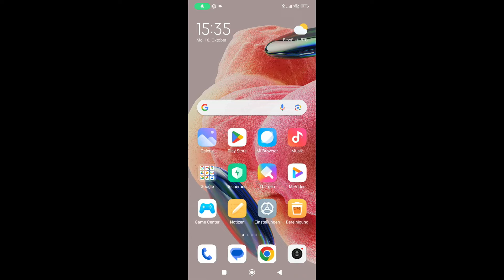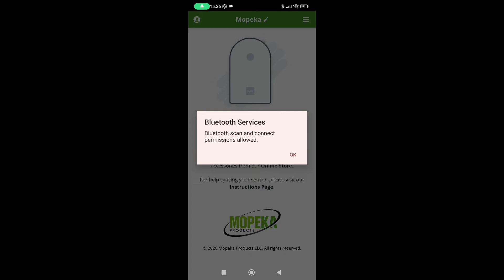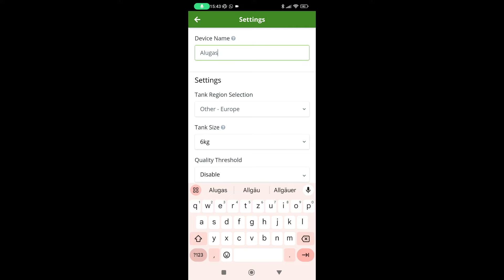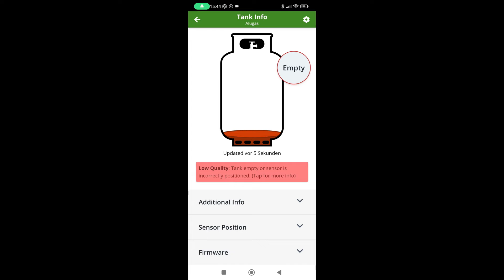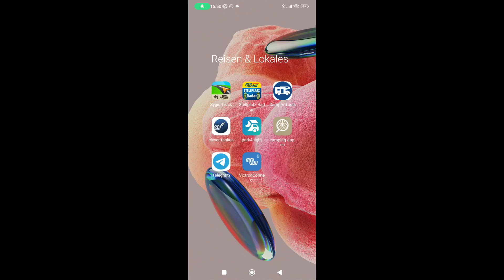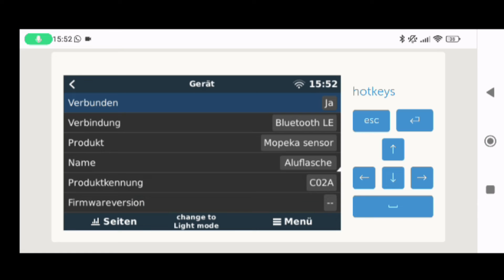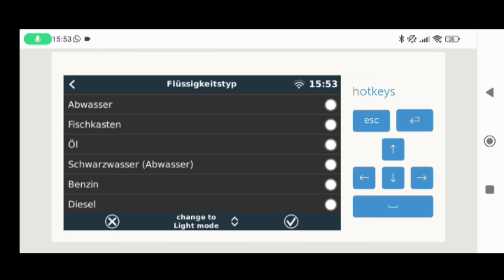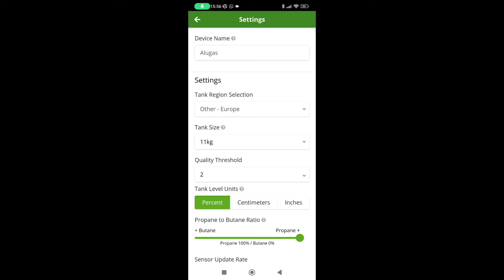SCHNELL MOPEKA Pro Gassensor integrieren VICTRON CERBO GX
Mopeka Pro ist der neue Sensor, der den Füllstand bei Gastauschflaschen mit einer Genauigkeit von 1% messen kann. Er funktioniert bei Stahlflaschen mit dem integrierten Magneten. Bei Alu- oder Kunststoffflaschen benötigt man einen Halter. (Siehe Video)
Bei Gastankflaschen funktioniert dieses Verfahren nicht.

Kapitel:
Einleitung: 0:00
Funktion: 1:40
Positionierung: 3:27
Mopeka APP: 7:56
Victron einbinden: 12:05
Bonus Tip: 15:38

Produkt aus diesem Video **
🔥 Mopeka Tanksensor ᐅᐅ
🔥 Rabenburg Spannblech V2A ᐅᐅ

Verwendetes Filmequipment **
🔥 Insta360 ONE RS 4K Edition ᐅᐅ
🔥 SanDisk Extreme microSDXC UHS-I Speicherkarte 128 GB ᐅᐅ
🔥Insta360 1,2 m großer unsichtbarer Selfie-Stick ᐅᐅ
Verwendete Komponenten **
🔥 Netgear Nighthawk M5 ᐅᐅ
🔥 Batterie Trennschalter 12V ᐅᐅ
🔥Sicherungshalter ᐅᐅ
🔥Sicherung 40A ᐅᐅ
🔥Sicherung 60A ᐅᐅ
🔥 Sammelschiene Box ᐅᐅ
🔥Victron Smartshunt 500A ᐅᐅ
🔥Victron Ladebooster 30A ᐅᐅ
🔥Aqara Temperatursensor ᐅᐅ
🔥zigbee usb stick ᐅᐅ
🔥Raspberry Pi 3 ᐅᐅ
🔥Raspberry Pi 4 ᐅᐅ
🔥SD-Karte 32GB ᐅᐅ
🔥DC-DC Netzteil 12V auf 5V ᐅᐅ
Die ** gekennzeichneten Links sind affialte Links, für dich entstehen keine mehrkosten.

Wenn Ihr möchtet dürft Ihr gerne ein kleine Spende hinterlassen.